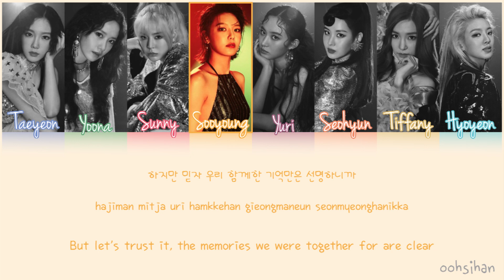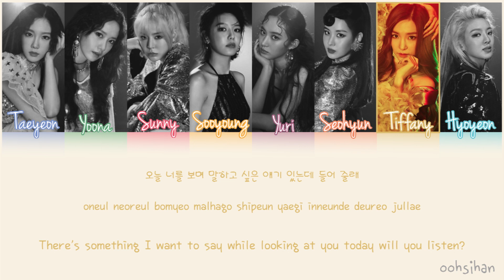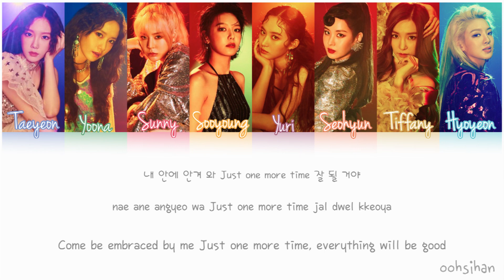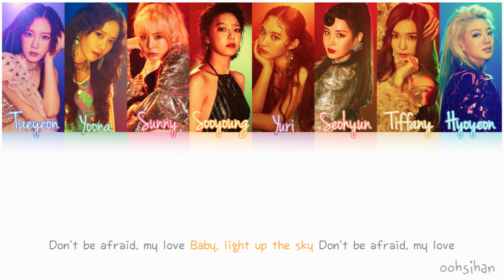GIRLS’ GENERATION (소녀시대) SNSD – LIGHT UP THE SKY Lyrics Color Coded [Eng/Han/Rom]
GIRLS’ GENERATION (소녀시대) SNSD – LIGHT UP THE SKY

Holiday Night
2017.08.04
Korean: music naver
Rom: CCL
Eng: sonexstella
info: music naver

SNSD LIGHT UP THE SKY

SNSD LIGHT UP THE SKY Lyrics

SNSD LIGHT UP THE SKY Lyrics color coded

SNSD MV

SNSD Lyrics